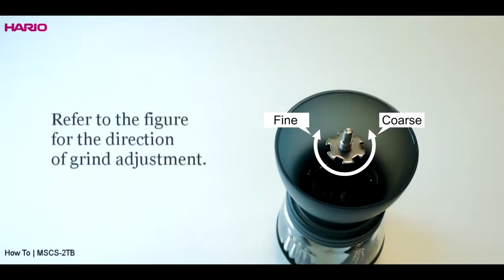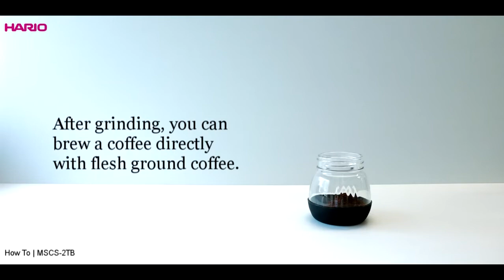How to use The Hario Skerton Plus Coffee Mill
The Hario Skerton Plus hand grinder uses ceramic conical burrs for grinding, considered the best configuration for hand grinding coffee. Ceramic burrs hold less static charge, they stay cooler during grinding, and they clean more thoroughly than steel burrs.  The Hario Skerton can also be adjusted to produce a range of grind sizes, with a burr stabilizing plate to stabilise burrs while grinding.